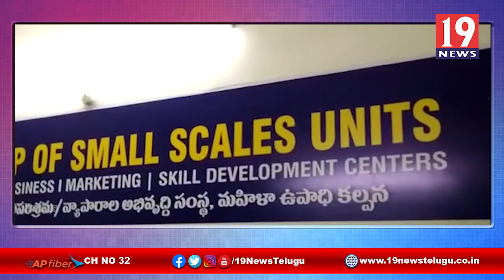చిన్నతరహా పరిశ్రమలకు , ఆర్ధిక సహాయం ,యం. వి . ఆర్ . వృత్తి బడి శిక్షణ , -